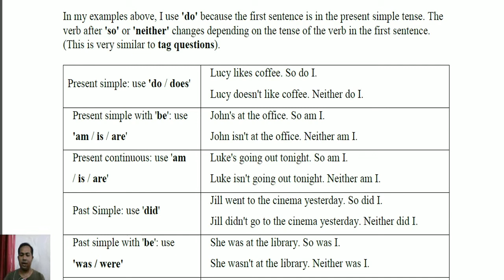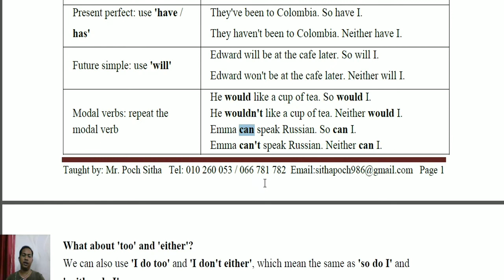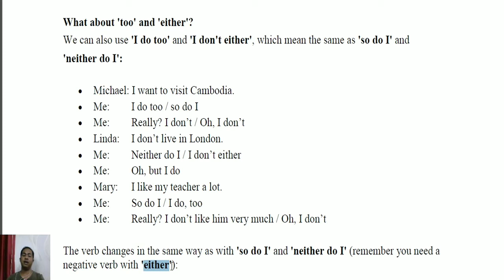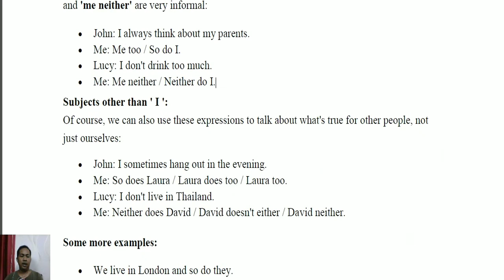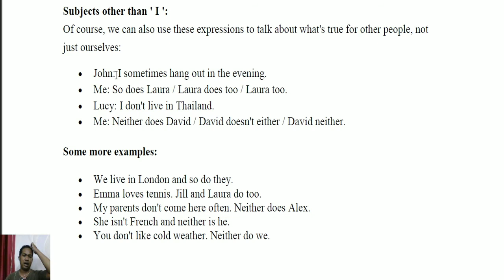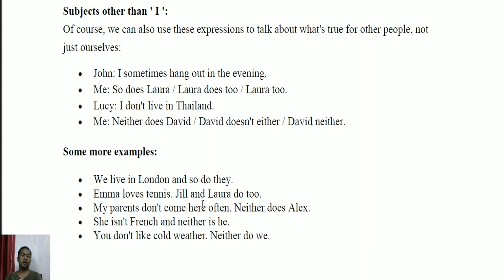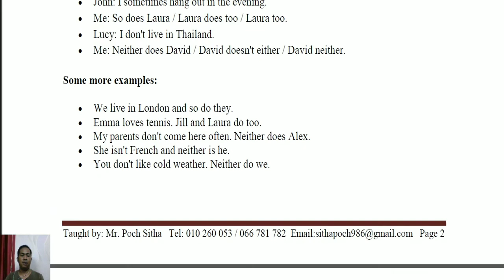Grammar|How to use "So, Too, Neither and Either" (Part 02)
Today, I will share you about How to use "So, Too, Neither and Either" (Part 02)

                                             Good Luck!